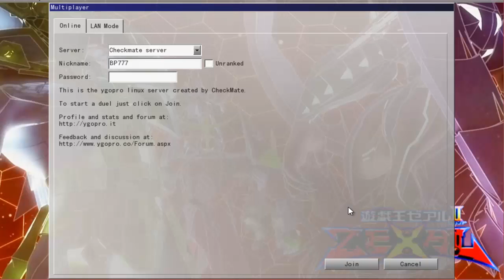YGOPro Live #3 Dark hole for games (Hero Hands)